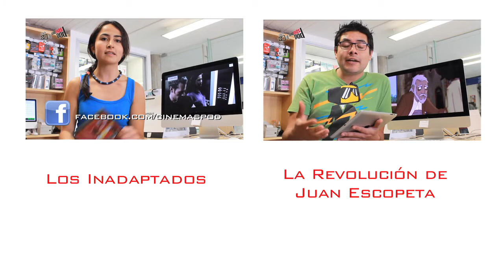Vicky Cristina Barcelona: Film de Semana de CineMasPod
¿No sabes que película ver este Film De Semana?
Te recomendamos ver "Vicky Cristina BArcelona" una película de Woody Allen!

Si quieres pasarla bien ésta es la opción.

Producido por: Guajillo Digital
México 2013